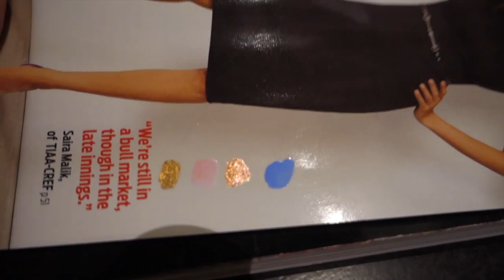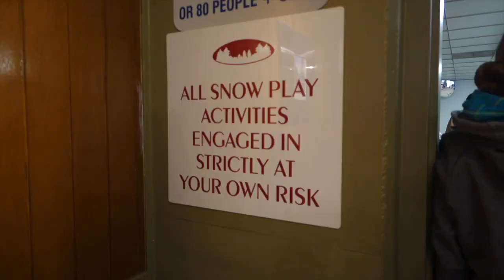Palm Springs Vacation | Vlogidays 18-23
So...I decided not to take a vacation from vlogging, but to just take a vacation! We took the boys to Palm Springs (really Indian Wells) for a few days and it was wonderful!

I had every intention of filling out the whole description box, but I'm exhausted and the video failed to export 3 times, so this is all I have the energy left to do.  Besides, I just wore the same stuff every day anyway!